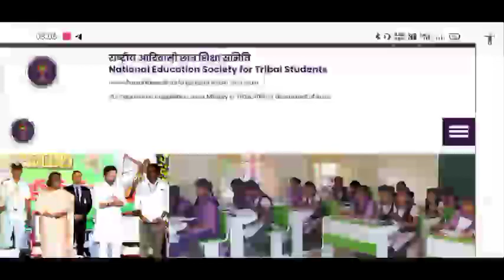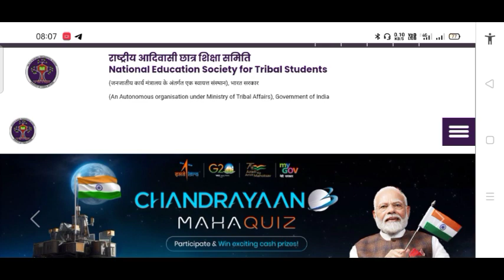EMRS Latest news | Emrs ctet news today | Emrs latest update today | Emrs exam date